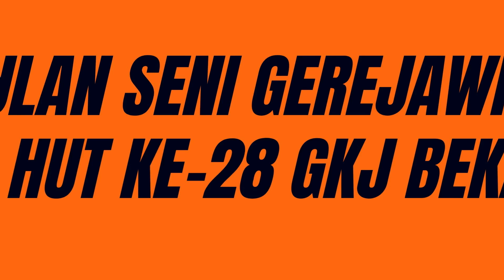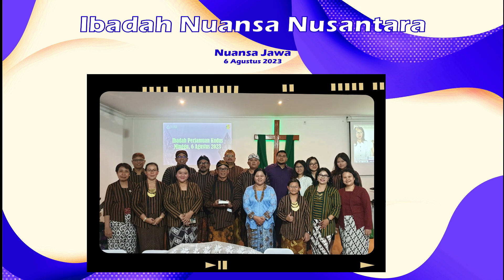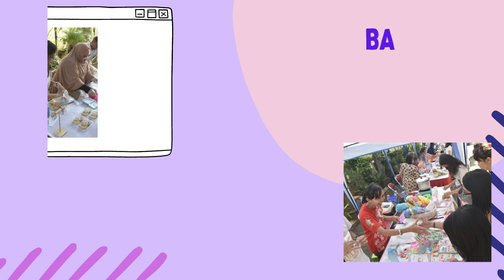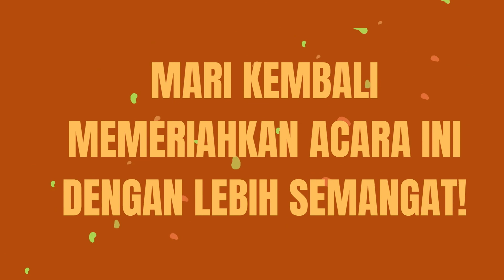Bulan Seni Gerejawi GKJ Bekasi 2023